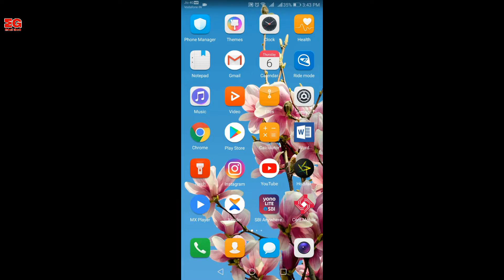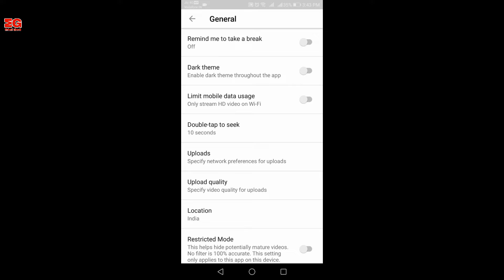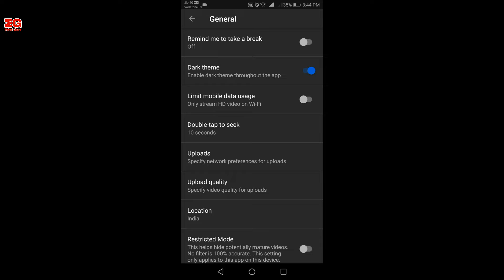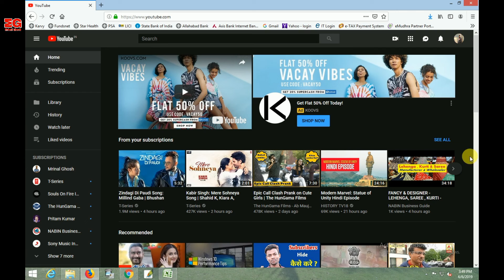How to Enable Dark Theme on YouTube | Enable Dark Theme on YouTube Mobile App and Computer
Hello Friends,

Is Video me mai apko dikhaunga aap kaise bahut e aasaan tarikha se YouTube Mobile App aur Youtube Computer pe Dark Theme enable kar sakhte ho.

In this video I am trying to show you How to Enable Dark Theme on YouTube.